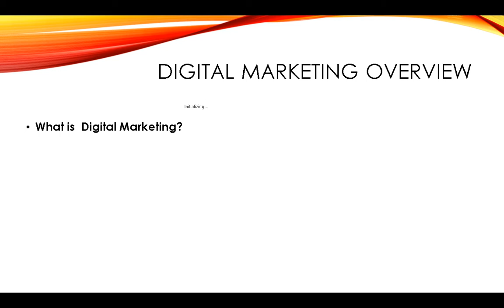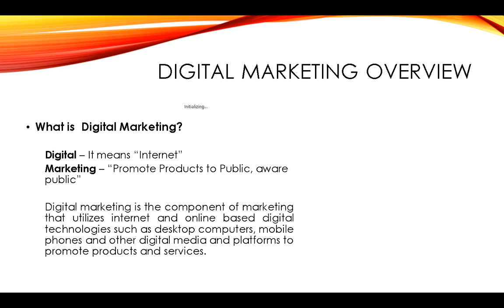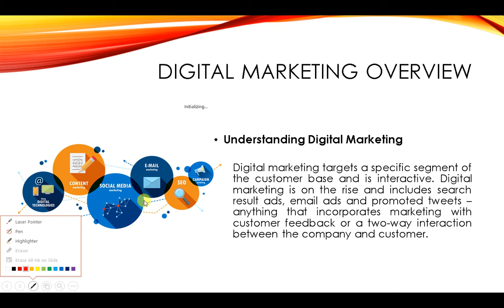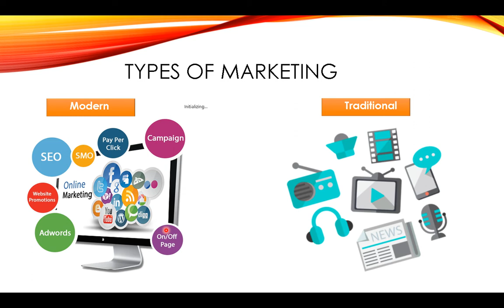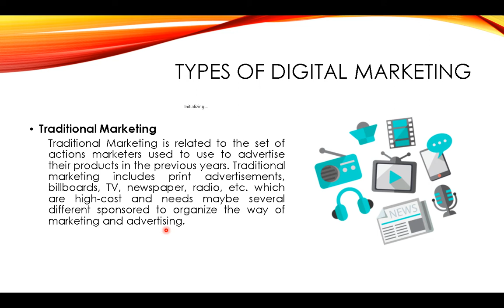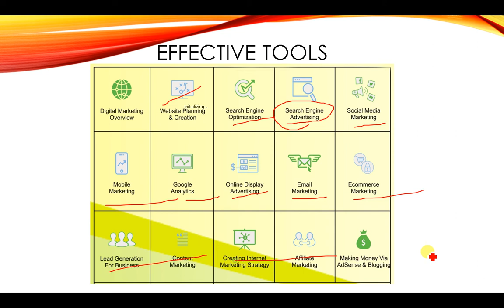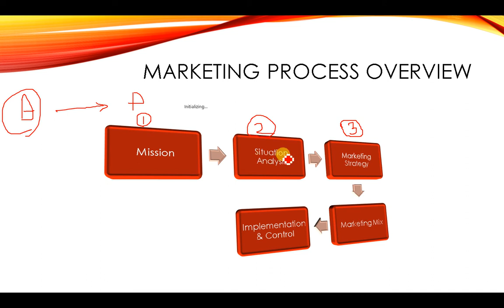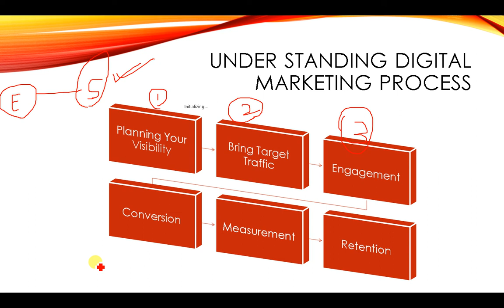Digital Marketing Overviews, Tools, Type of Marketing Lesson 01 || By CapitalTech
digital marketing salary
digital marketing analyst
a digital marketing consultant
a digital marketing strategy